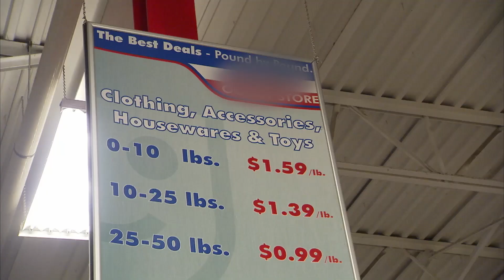Mulher pesquisa obituários e pede doação de roupas das pessoas falecidas | Muquiranas | TLC Brasil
Esta mulher pesquisa diariamente os obituários para se aproximar da família das pessoas falecidas e pedir as roupas de quem partiu. Assim, ela obtém trajes gratuitamente para financiar o seu empreendimento de moda.